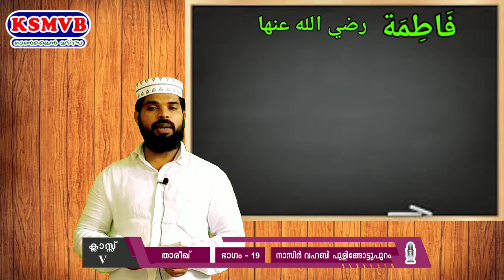സംസ്ഥാന ഓണ്‍ലൈന്‍ മദ്രസ KSMVB /STD: 5 / تاريخ/PART:19]07-11-20 ശനി